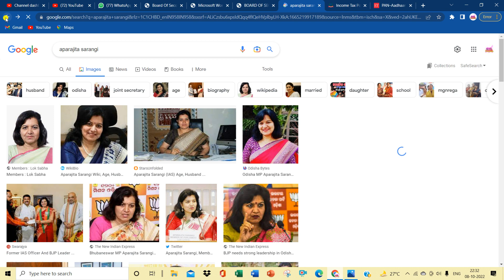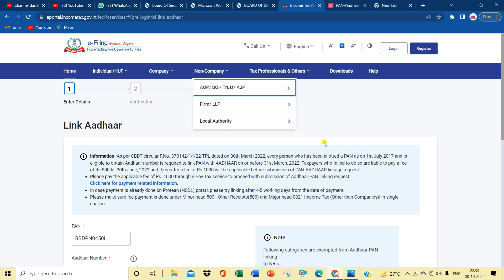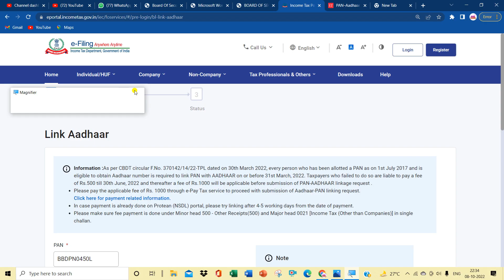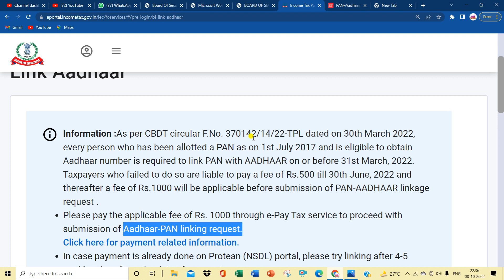Aadhar ଓ PAN Link କରିଛନ୍ତି କି ? 1000 ଟଙ୍କା ଫାଇନ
pdf download Aadhar ଓ PAN Link କରିନଥିଲେ 1000 ଟଙ୍କା ଫାଇନ